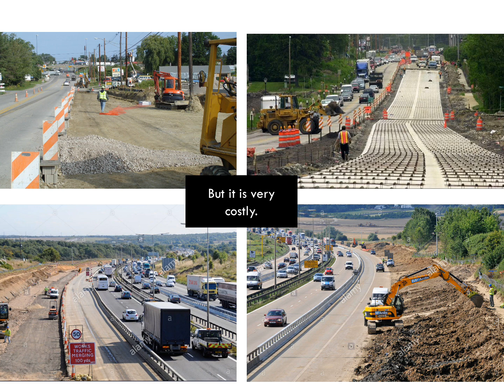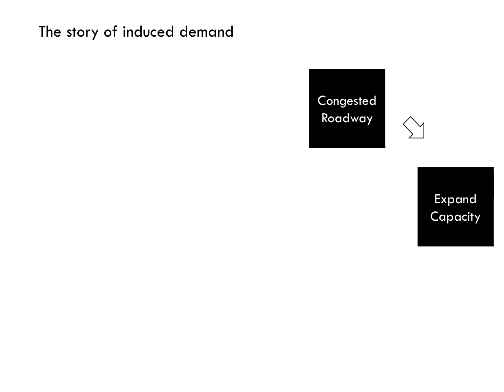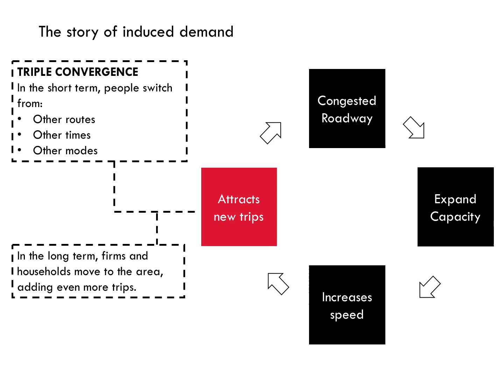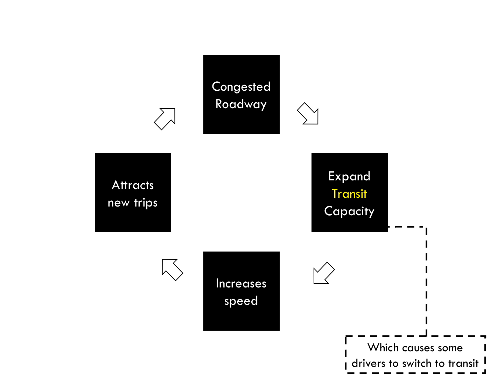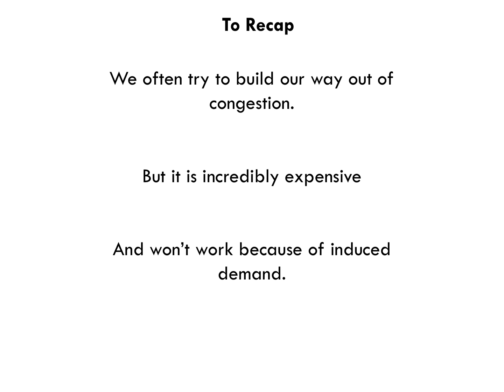Transportation 101: Can we build our way out of congestion?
The intuitive solution to congestion is to build more lanes. The approach is expensive and probably won't work due to induced demand.